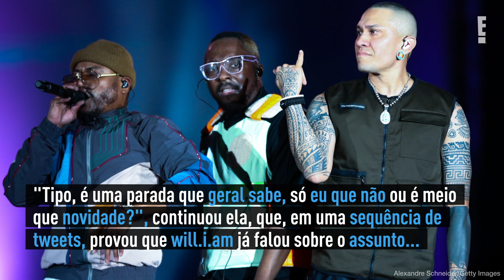Entenda a condição de Apl, do Black Eyed Peas, que viralizou na web | E! NEWS